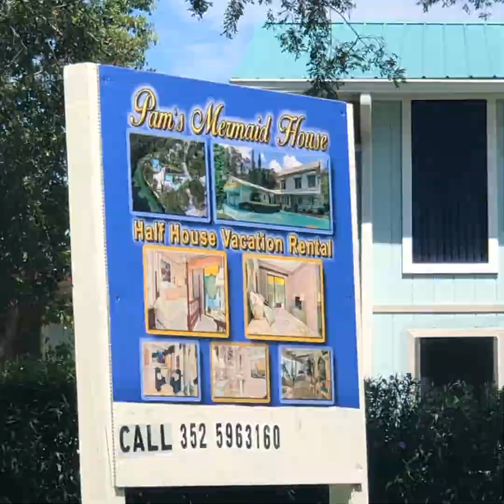Visiting Weeki Wachee